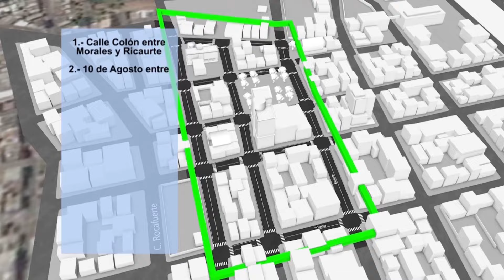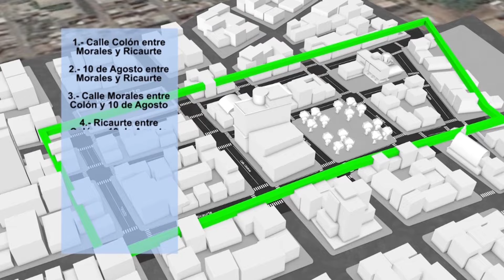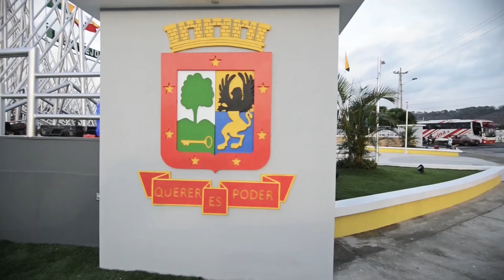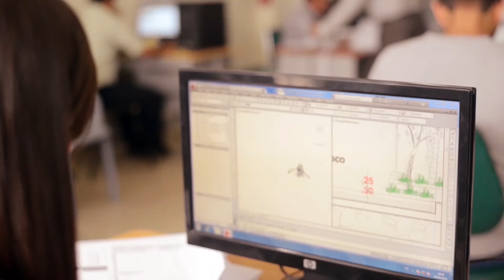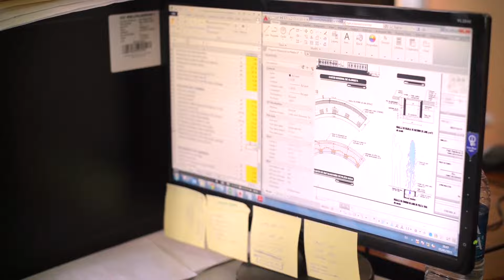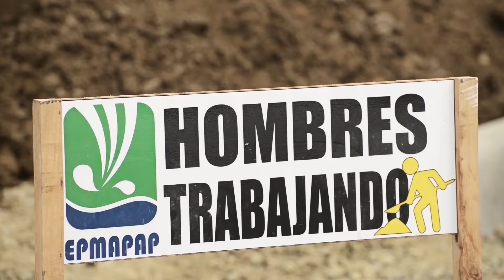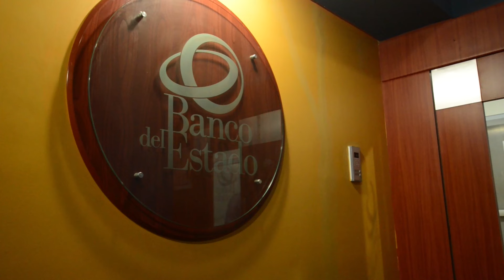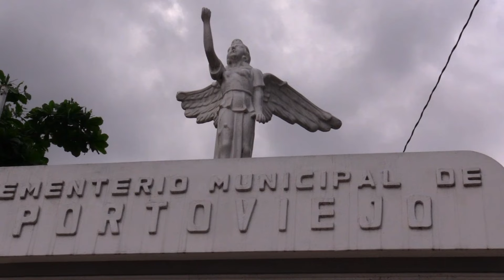Programa 65 PortoviejoNaceDeTi